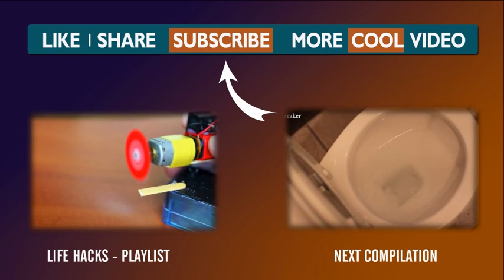15 LIFE HACKS EVERYONE SHOULD KNOW